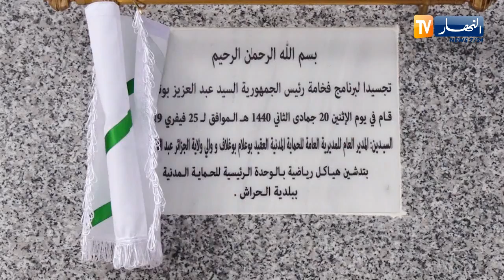العاصمة: تدشين 3 وحدات جديدة للحماية المدنية من عدة بلديات